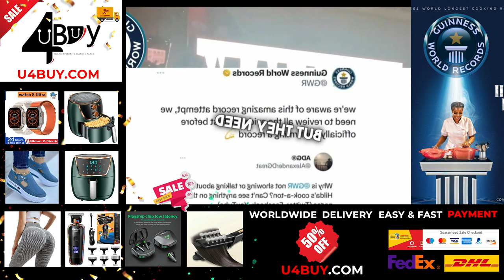Slay Queen Hilda Baci Exposed Guinness World Record For Cooking 100hrs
In this video, we'll be revealing the hidden world of Guinness World Record Holder Hilda Baci. She's cooked 100 hours non-stop, setting a new record in the process!

Hilda is a remarkable woman and her story is one of determination and resilience. In this video, we'll take a look at her life and her incredible cooking skills. We'll find out how she became the incredible woman that she is, and we'll see her set a new Guinness World Record for cooking 100 hours non-stop!